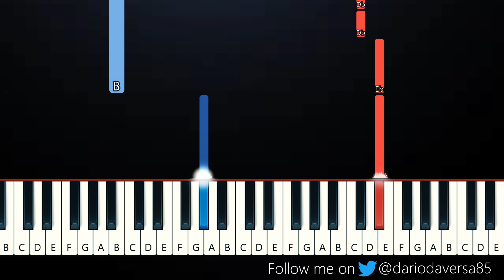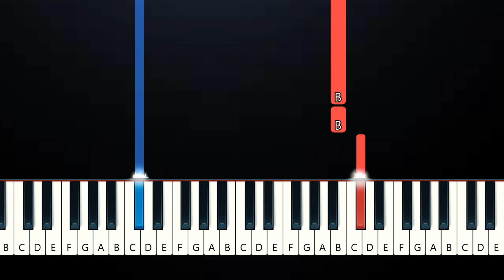Miraculous ladybug - Adrienette Slow Dance (SLOW EASY PIANO TUTORIAL)